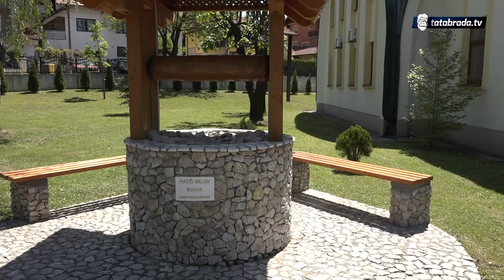Srebreničke džamije: Centar Srebrenik - tatabrada.tv